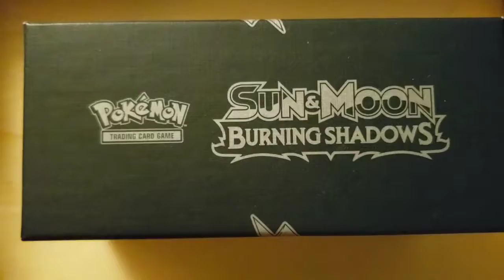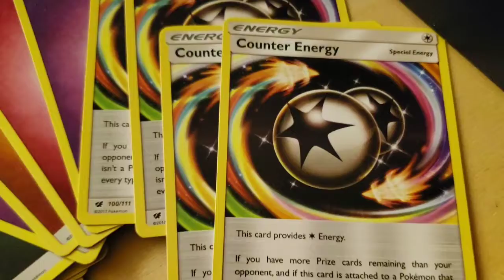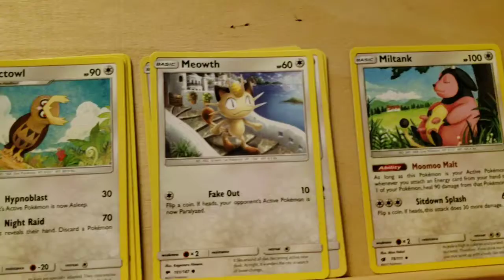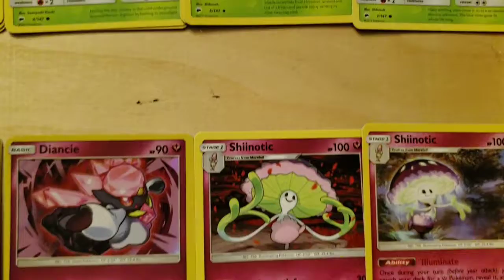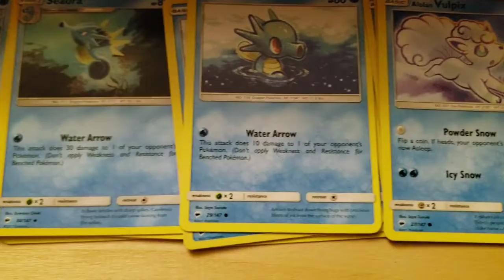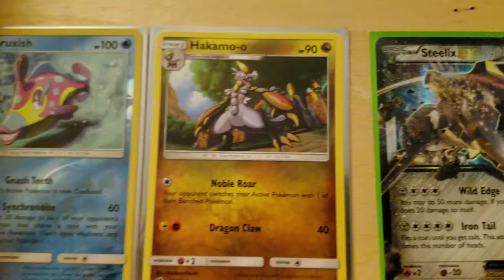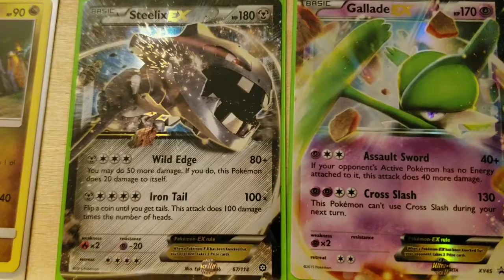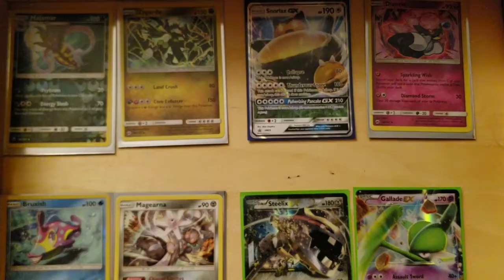Pokemon Card Pulls TCG Alola Sun and Moon Burning Shadows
Thank you Samantha for this awesome gift!